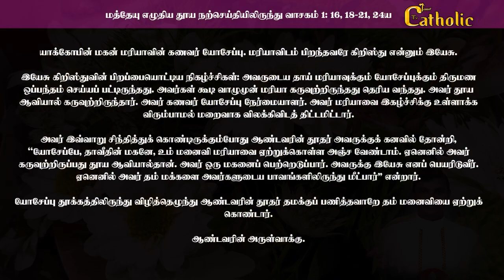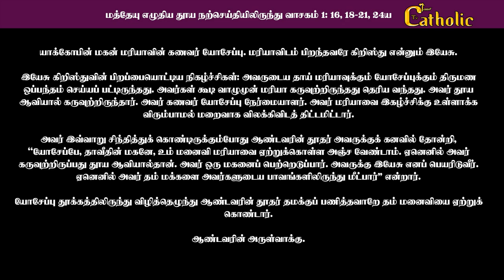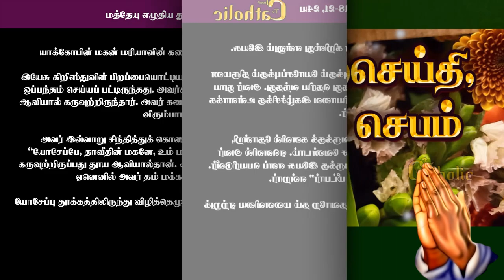20.03.2023 |தவக்காலம் 4ஆம் வாரம் - திங்கள் | திருப்பலி மறையுரை | Rev Fr sundar